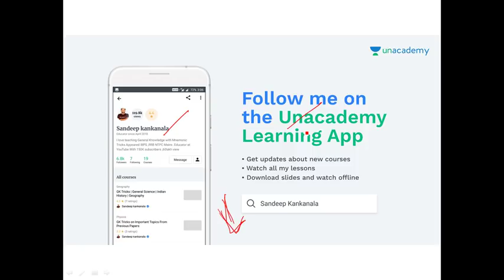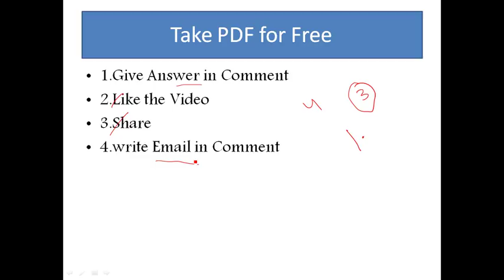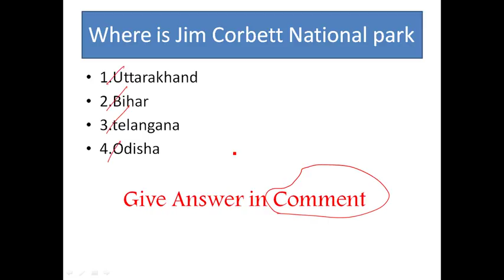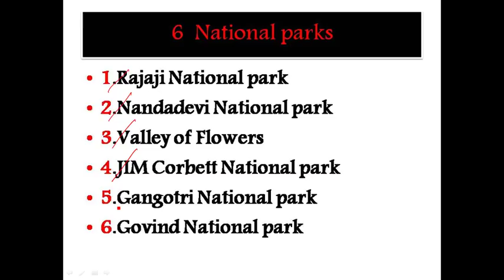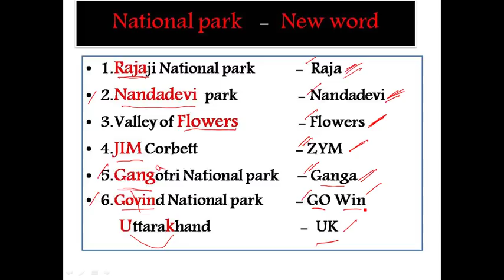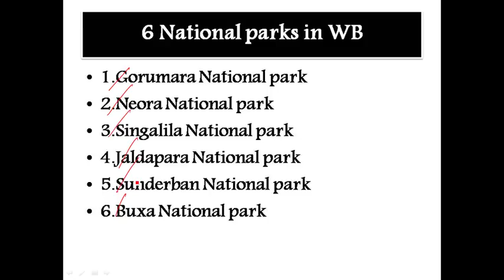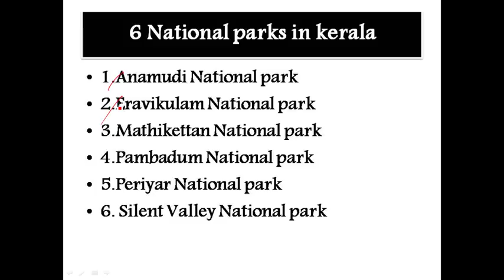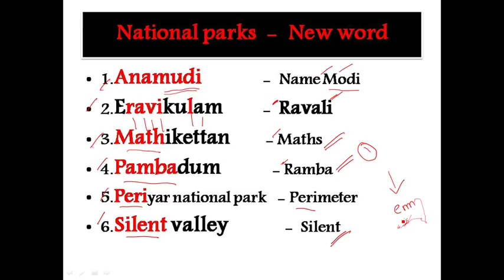జాతీయ ఉద్యానవనములు | National Parks Tricks | Very Very Important